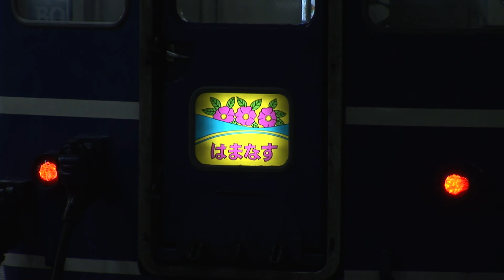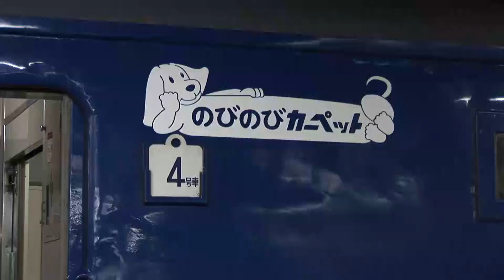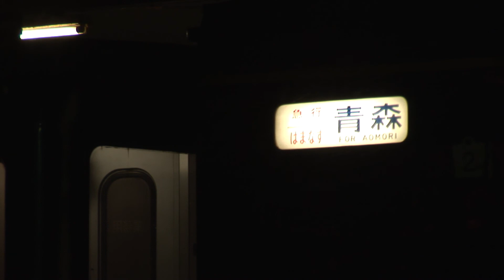（HD）急行「はまなす」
2015年制作の「寝台特急列車＋プラス」より抜粋。走行シーンが単調なのが残念。BGMは「甘茶の音楽工房」さんより拝借。ありがとうございました。